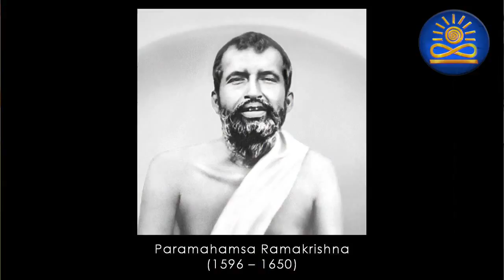Falando de Espiritualidade | É possível reencarnar em um Animal? – Wagner Borges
Produção: Samuel Souza de Paula